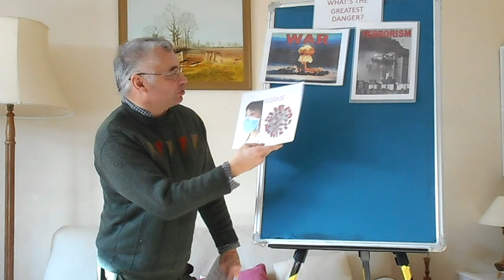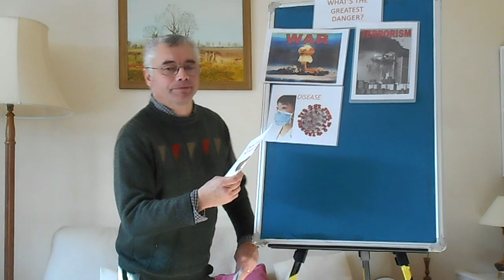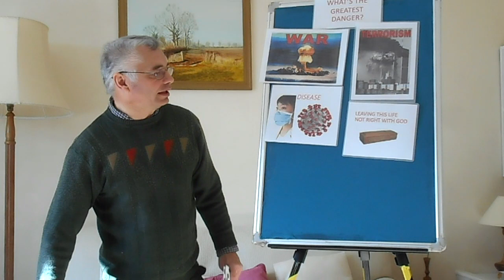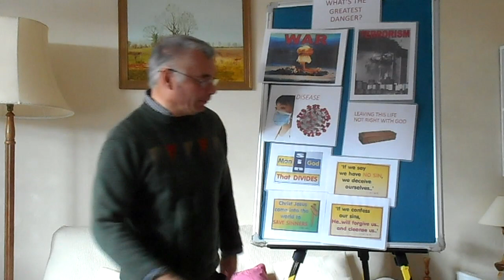What's the greatest danger?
Paul Stinchcombe from OAM looks at the real danger that faces every single person.